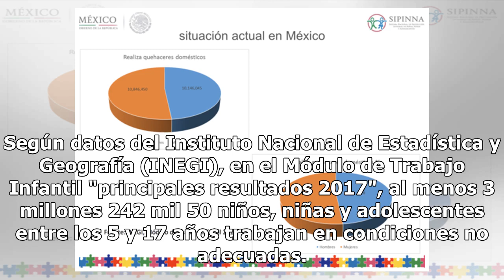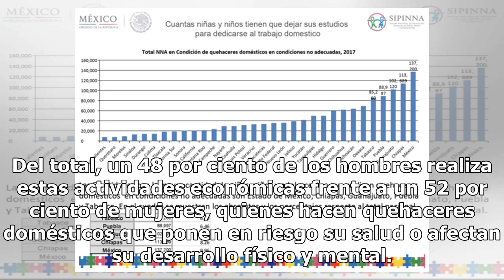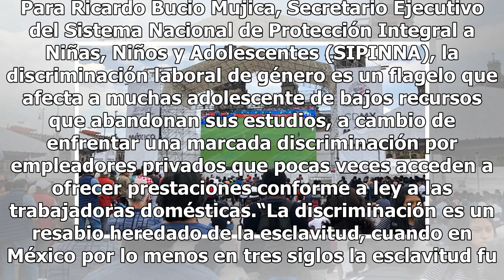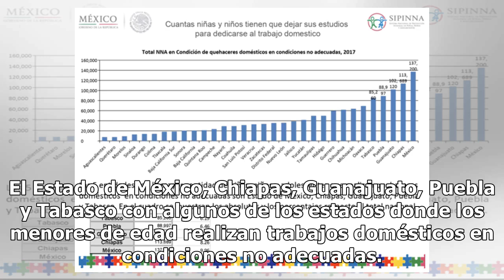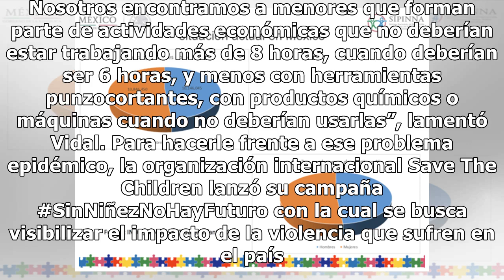"Esclavas modernas", así trabajan miles de niñas en el empleo doméstico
En México, el trabajo infantil está prohibido por la Constitución, sin embargo es un flagelo que persiste en las comunidades urbanas y rurales del país. ¿Cuántos niños trabajan en México. Según datos del Instituto Nacional de Estadística y Geografía (INEGI), en el Módulo de Trabajo Infantil "princip...